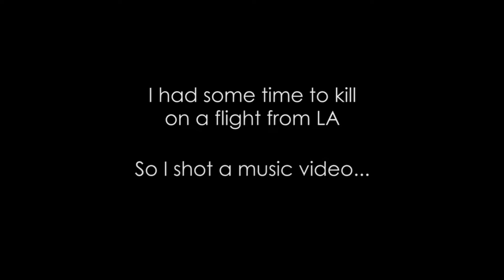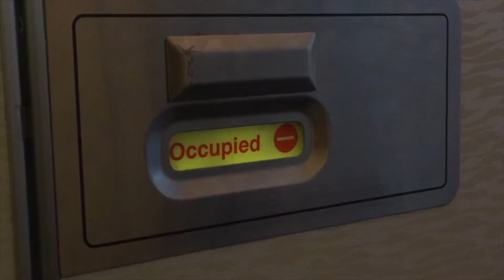IamPhillBlack - I'm On A Plane (The BLEEP version) Ft. a goat (a Lonely Island Parody)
The PG version, I bleeped out all the naughty words. WORD!